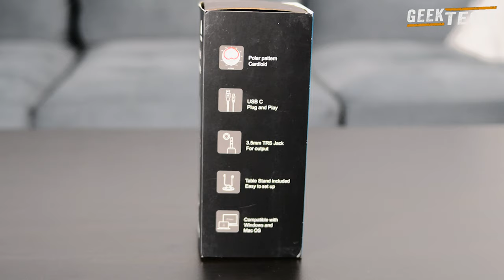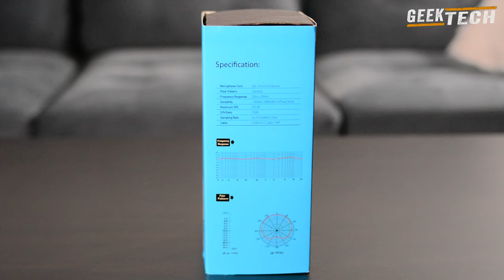MAONO Fairy Lite Review - USB C Mic - pour PC et Smartphones!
MAONO AU-902 est un micro à condensateur cardioïde et l'un des rares micros PC / MAC avec une connexion USB-C qui permet une connexion directionnelle à votre smartphone. Est-ce un digne concurrent de Blue Yeti Nano? Découvrons-le...